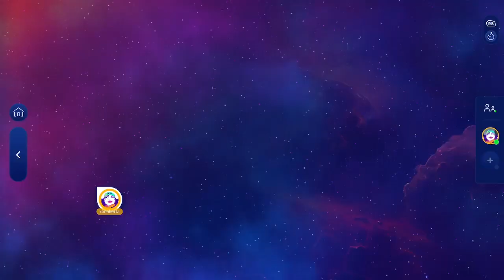Just Dance 2024 Edition - Rapper's Delight - Megastar